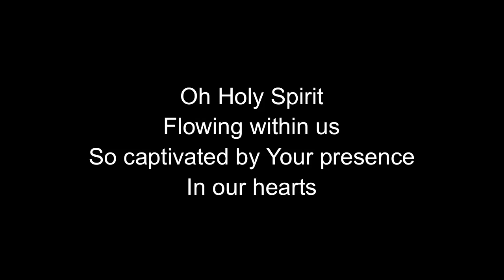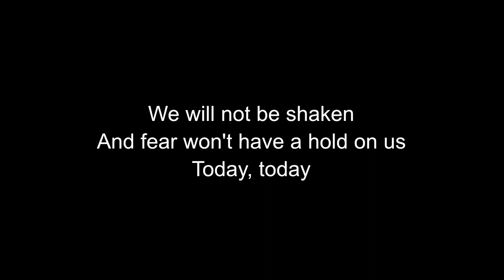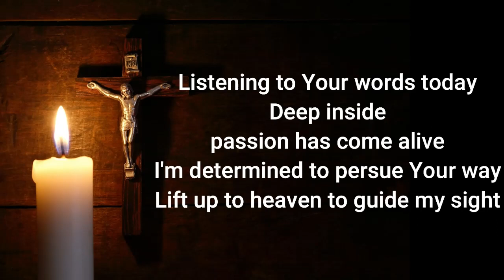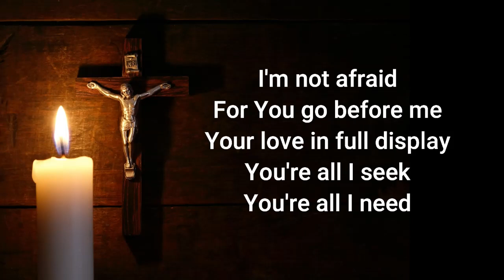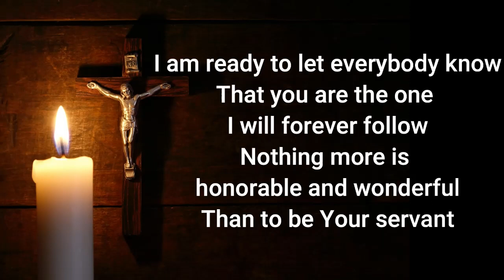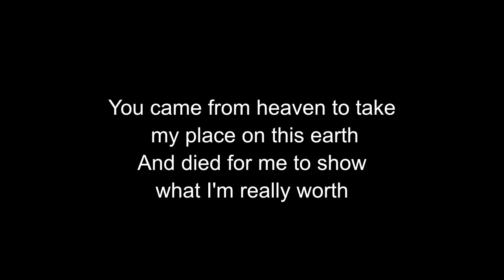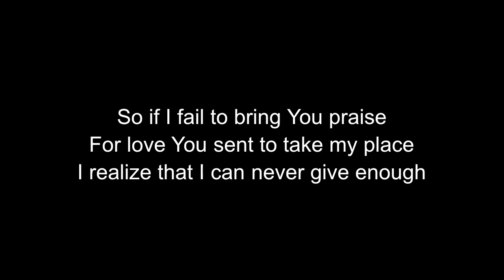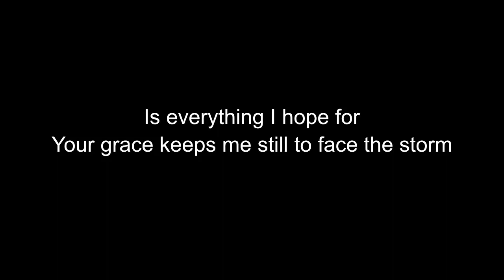Household playlist 003 - 2021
Songs Line-up:

1. Live For You
2. Your Servant
3. Have Your Way